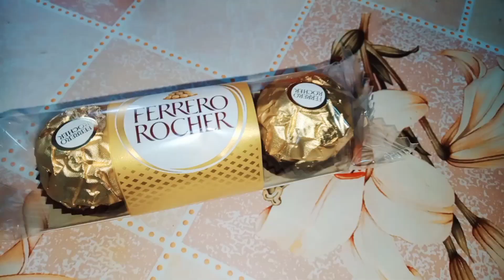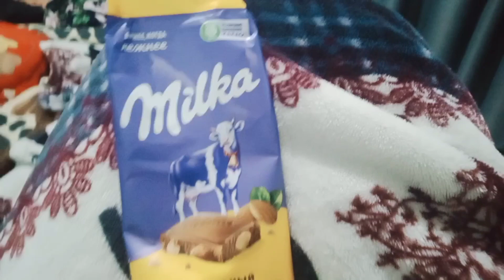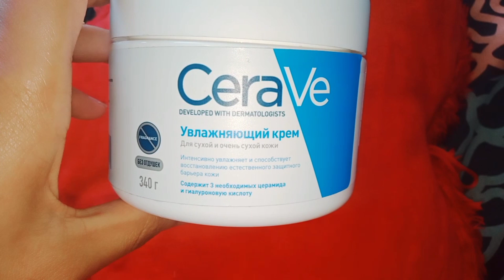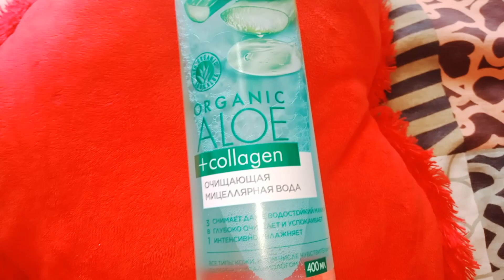Snowfall In Tiblisi Georgia/ My Busy Life Routine In Winters/My SkinCare Routine In Winters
Light, heavy, wet, crisp, thawing, melting, sparse, scattered, deep, shallow, white, dirty, fresh, falling, blizzard.